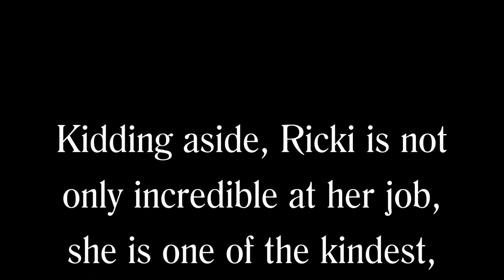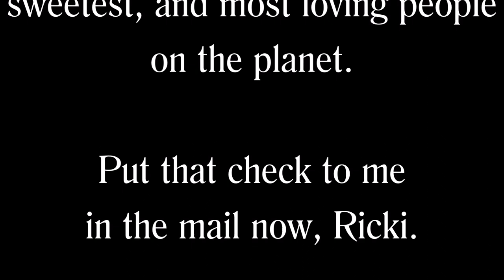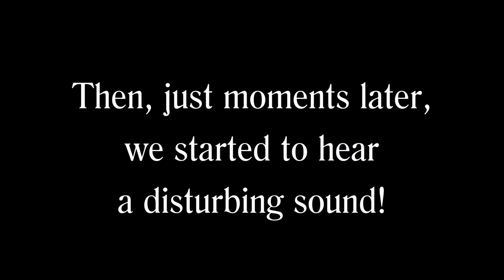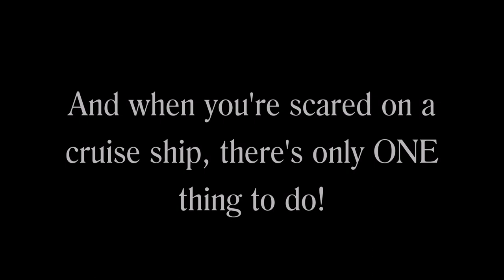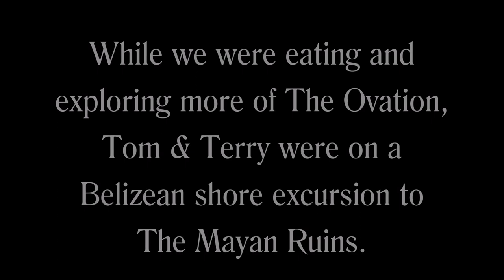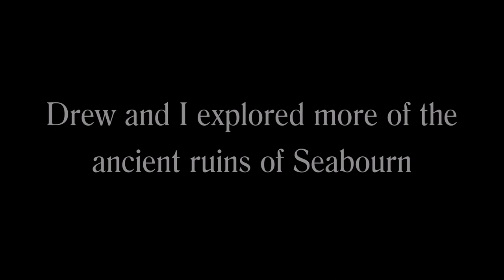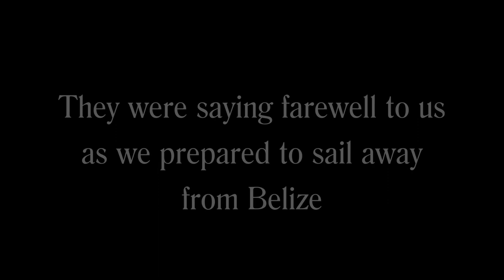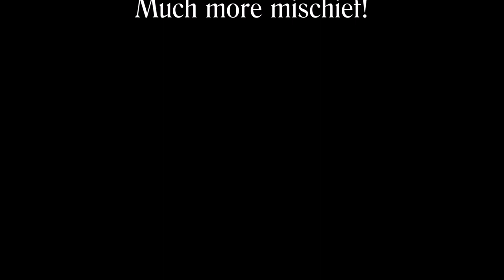Seabourn Cruise Episode 6 - Banquet to Belize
We have dinner with the gang, a late night snack, some Evil Under The Sun, arrive in Belize, a haunted ship moment, a T & T shore excursion and audible anchors!